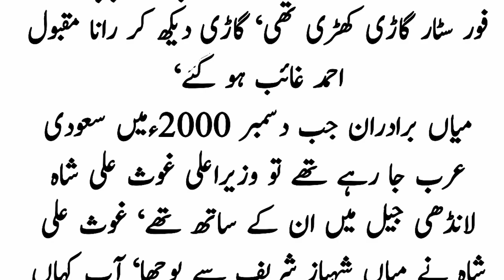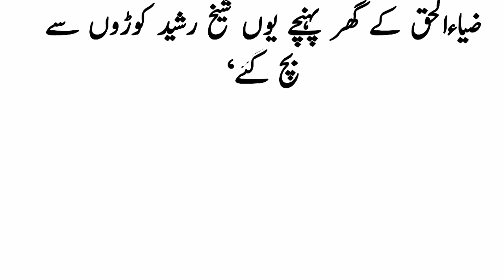jab general Zia ullah haq ne sheikh Rashid ko kuray Marne Ki than li